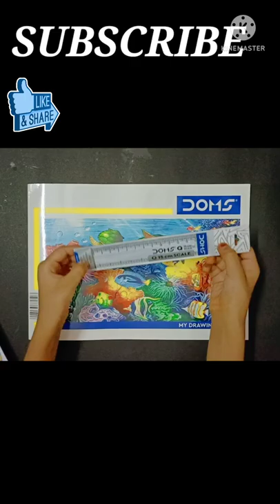Drawing kit shorts